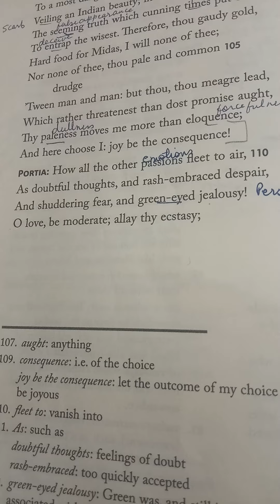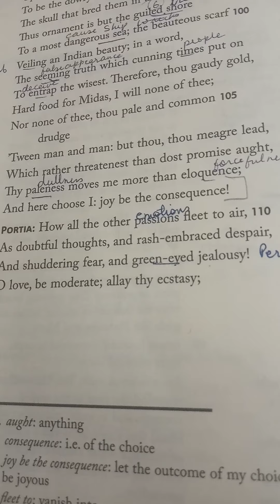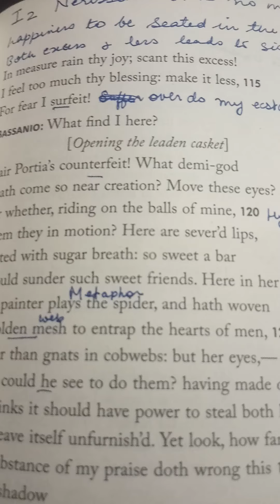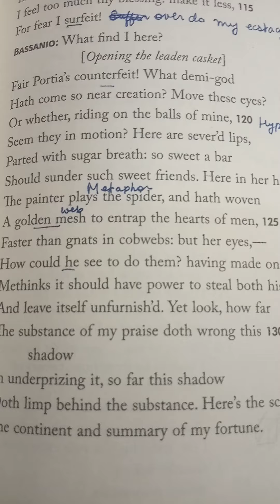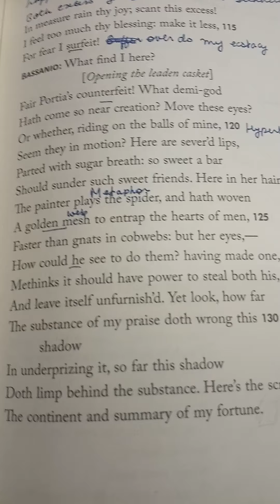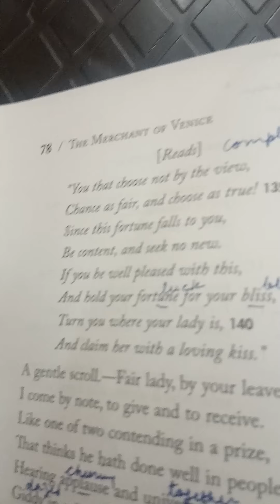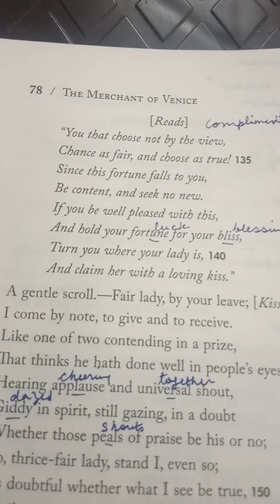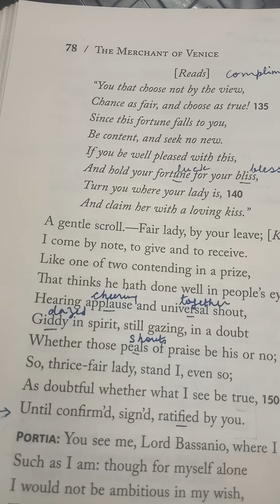Class X l English Literature l The Merchant of Venice- Act III, Scene 2 l Part 4 l Mrs. N. Ansari